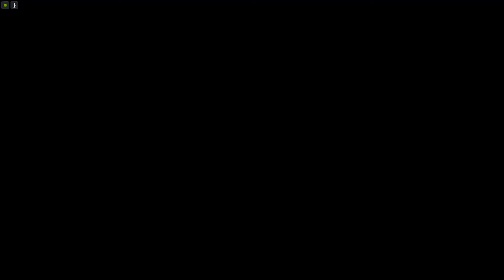🇫🇷 (MegaRampe) Mega Rampe Formule 1 (Maxnoffe_Creator) 🇫🇷 [GTA 5 PC]